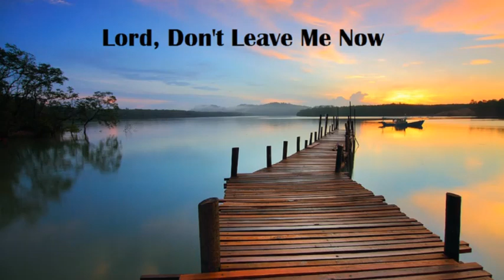Siif danda'ama | Oromo gospel song by Melkamu Wakshuma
Siif danda'ama inni na raase
ija hiriyyaa naa hankaakse